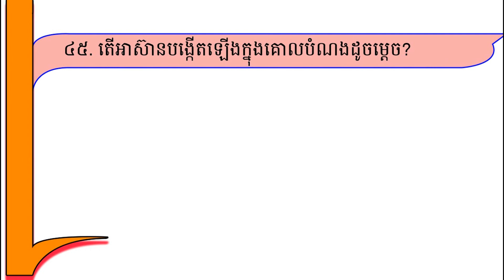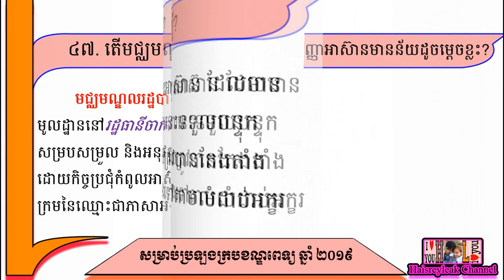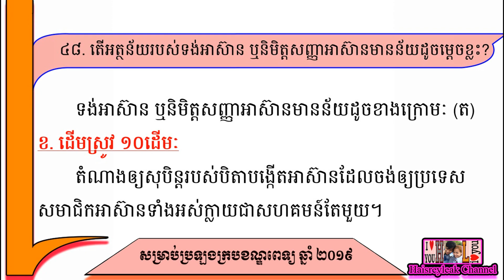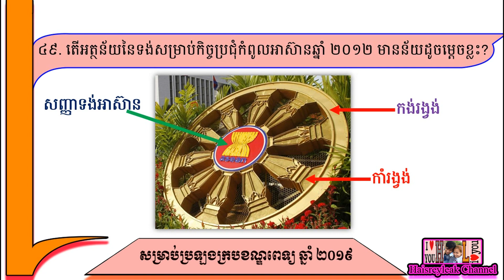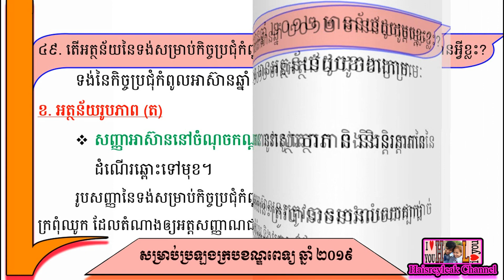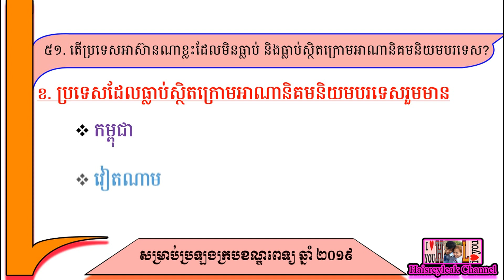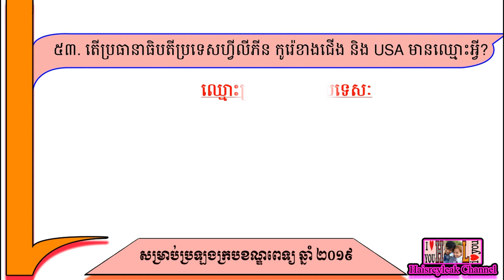វប្បធម៌ទូទៅ | អំពីអាស៊ាន ភាគទី០៥ ចប់ | សម្រាប់ប្រឡងក្របខណ្ឌពេទ្យឆ្នាំ ២០១៩